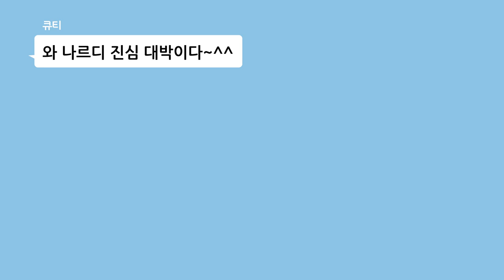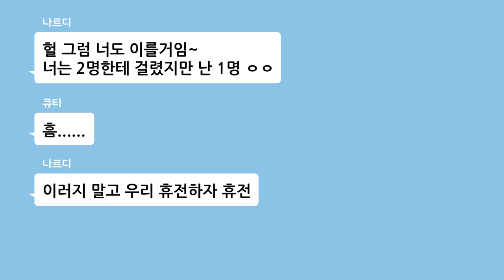※주의※ 마법천자문에 스파이가 있다구? 🤫│마법천자문 47권 48권 49권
마천에 스파이가 있다는 소식을 듣고 달려왔지! 😎
스파이는 다름아닌 바로 ㄴㄹㄷ?
너 그렇게 안 봤는데...
자기 입으로 말한 걸 보면 좀 어설픈듯ㅋㅋ
근데 스파이가 한 명 더 있다구?
이제 누굴 믿어야해~~😥